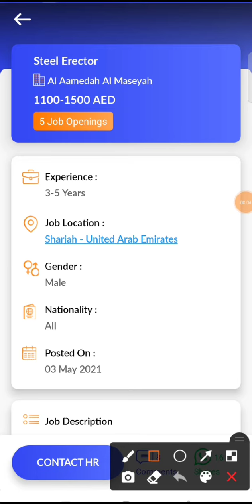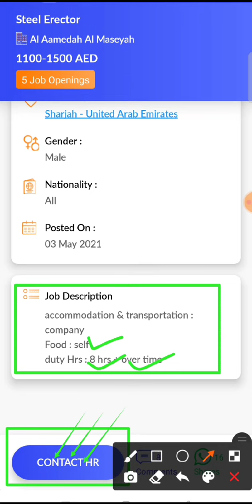JOB IN UAE / Role: Steel Erector / Company: Al Aamedah Al Maseyah / Salary: AED 1100 - 1500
36. Check out this job opening on the Skillbee app that is available for you:

Role: Steel Erector

Company: Al Aamedah Al Maseyah

Openings: 5

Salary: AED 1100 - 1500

Experience: 3 - 5 years

Job Location: Sharjah - United Arab Emirates

Follow SkillBee :-